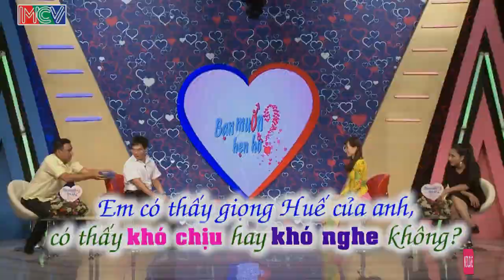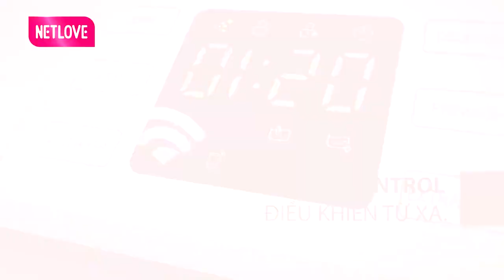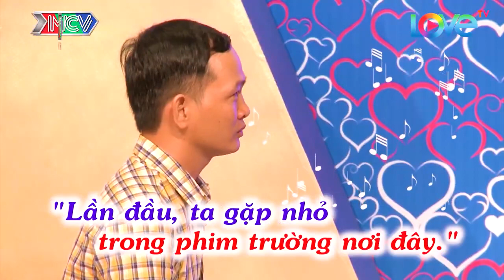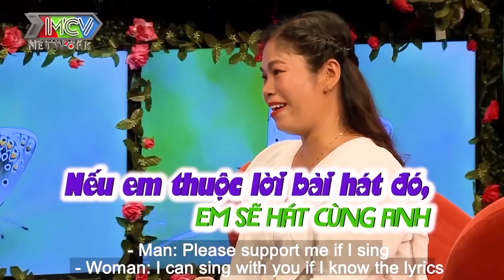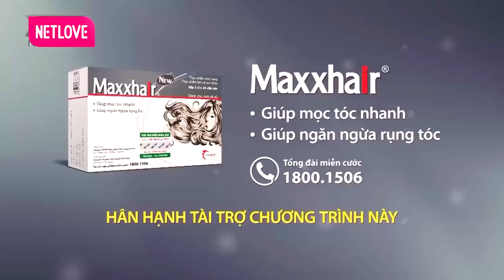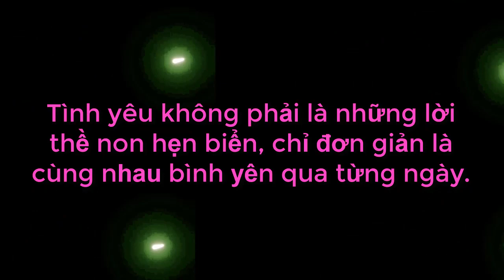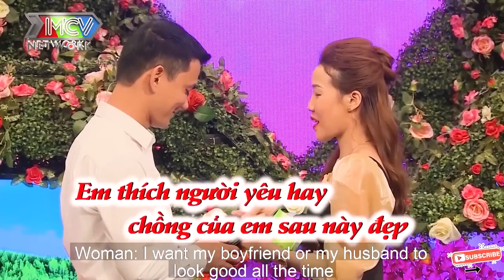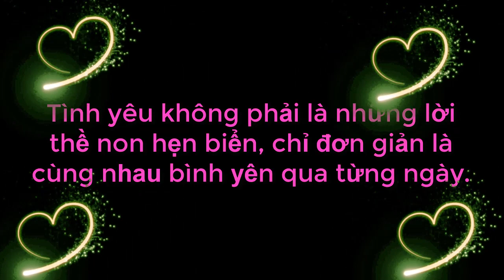Bà Mối TROLL Chàng Trai Khi Chàng Có Chiều Cao Cực Kỳ Khiêm Tốn Muốn Tìm Vợ Dáng Chuẩn | 69 CÁCH YÊU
69 Cách Yêu là trang cập nhật những chương trình hẹn hò, ghép đôi, mai mối hot nhất hiện nay BẠN MUỐN HẸN HÒ, HẸN ĂN TRƯA, VỢ CHỒNG SON, YÊU LÀ CƯỚI, MAI MỐI CÙNG NGƯỜI LẠ